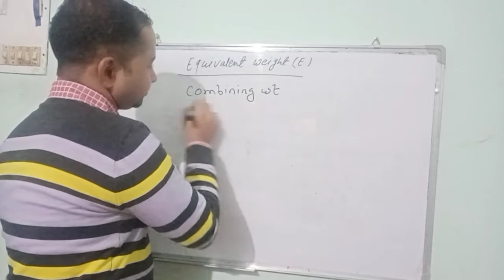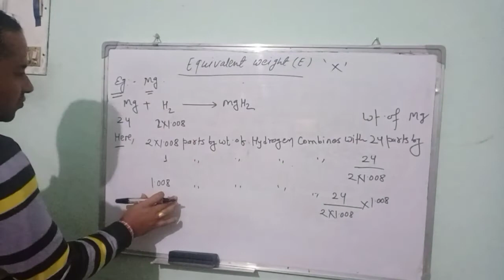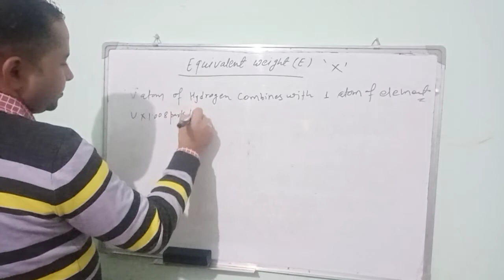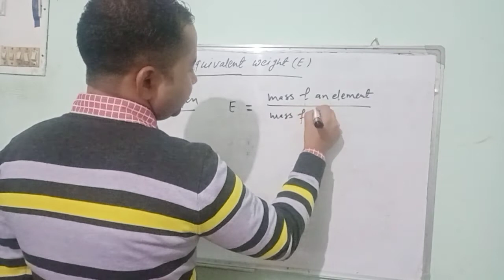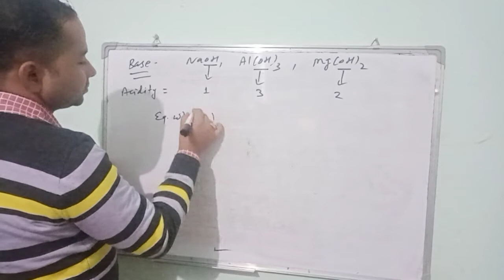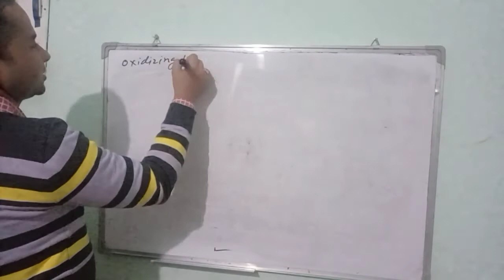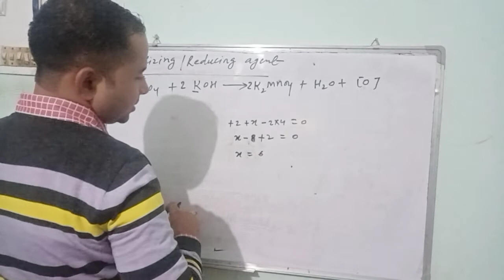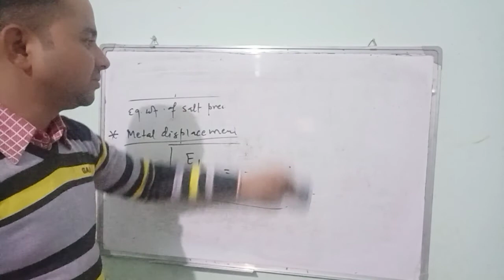Equivalent Weight Easy trick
Complete lecture based on Mbbs And Engineering Preparation